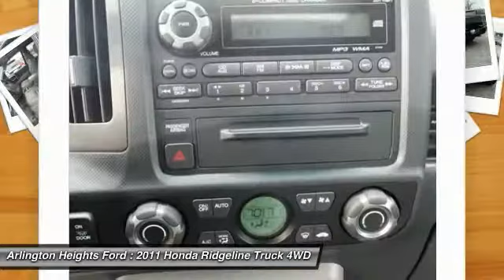2011 Honda Ridgeline Arlington Heights IL F172241A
2011 Honda Ridgeline RTL

801 Dundee Rd.

CARFAX One-Owner. One Owner, Leather w/Heated Seats, Trailer Tow, Power moonroof.brbrbrAwards:br * 2011 KBB.com Brand Image Awardsbr2016 Kelley Blue Book Brand Image Awards are based on the Brand Watch(tm) study from Kelley Blue Book Market Intelligence. Award calculated among non-luxury shoppers.  Kelley Blue Book is a registered trademark of Kelley Blue Book Co., Inc.